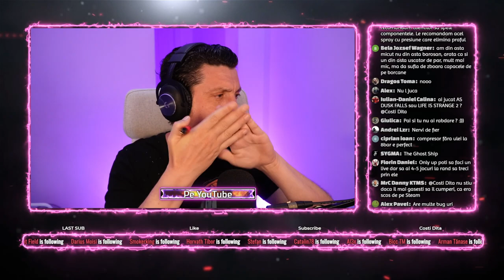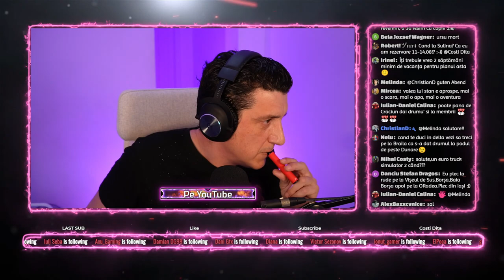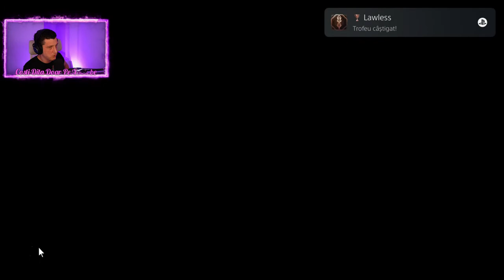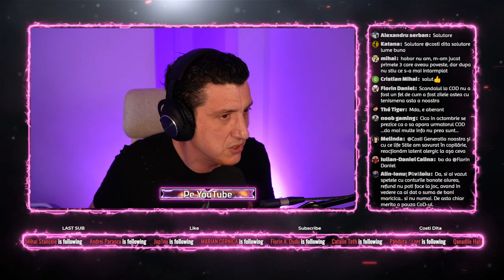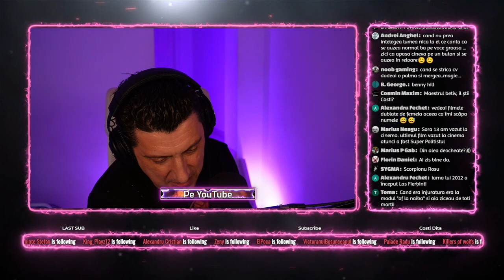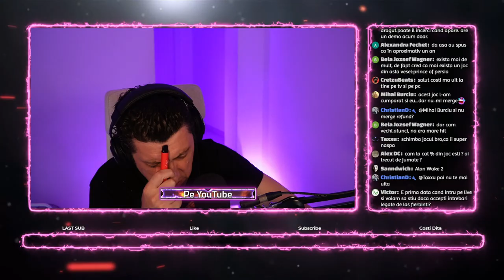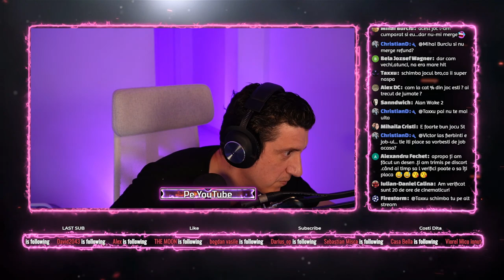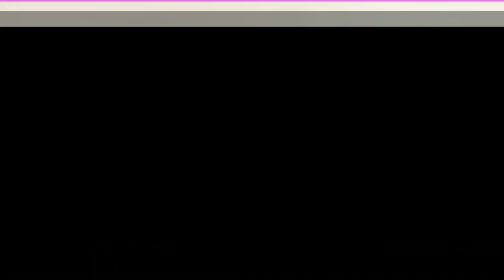FINAL FANTASY XVI Part 3